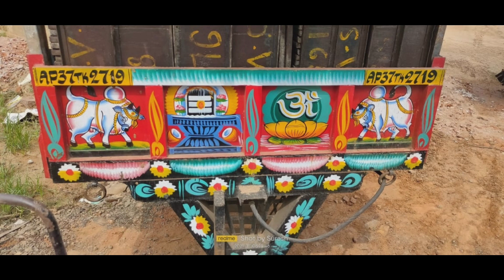Mahindra Tractor and trailer ||((Sold-out)) || Best price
Second hand Tractors,, Used vehicles,, Goods Carrier,, Power Tiller,,Cars,,bikes.